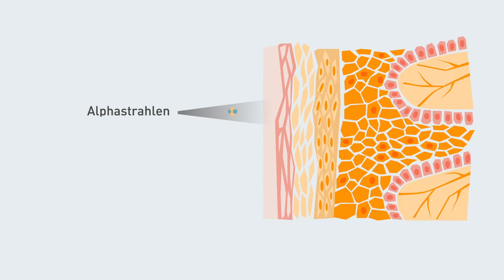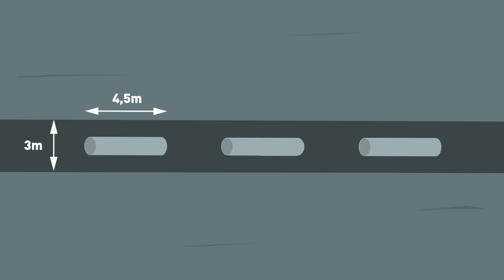What exactly is radioactivity and how can we protect ourselves from it? (subtitles in english)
What exactly is radioactivity? How can we protect ourselves from radioactivity? We hear these questions very often at trade fairs or school events. Answers to this can be found in our new animated explanatory film on "radioactivity". Learn more about the different types and sources of radiation in three minutes.

This version has English subtitles.